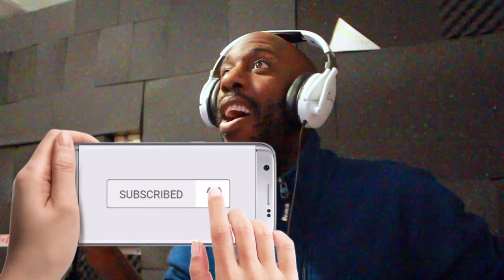GUESS WHO'S BACK!! | Moko Plays on Dead By Daylight GAMEPLAY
yes I am back and I'm playing this scary game hahahah lol hd fun . ehhhhhh ...that's canadian twanggggg.. not really but ya lol